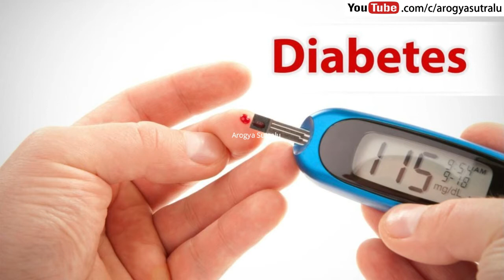Benefits of Brown Rice|రోజుకో ముద్ద బ్రౌన్ రైస్ తో మీ ఒంట్లో ఉన్న రోగాలు మాయం|Telugu Health Tips